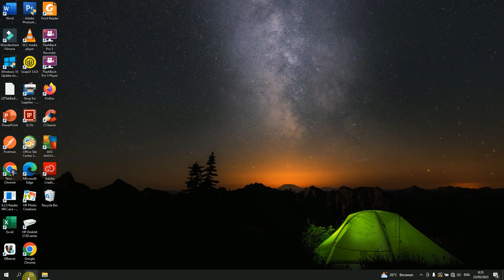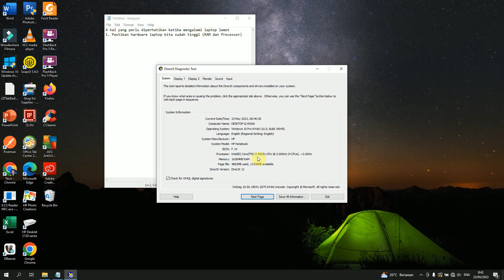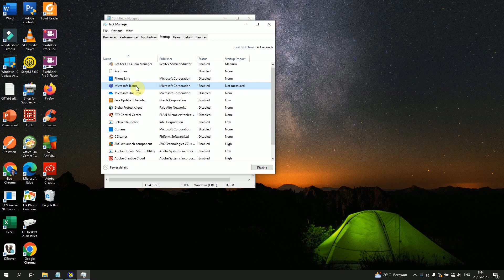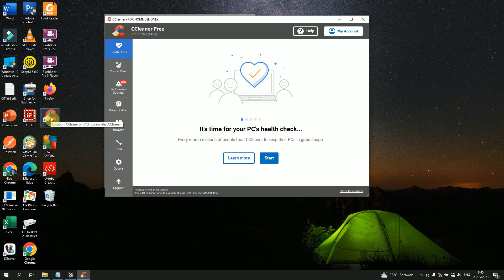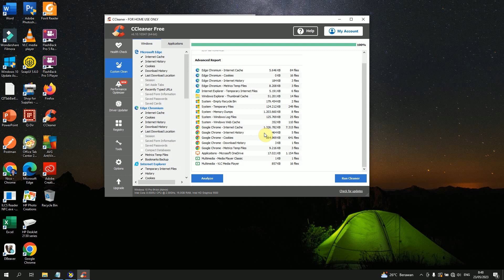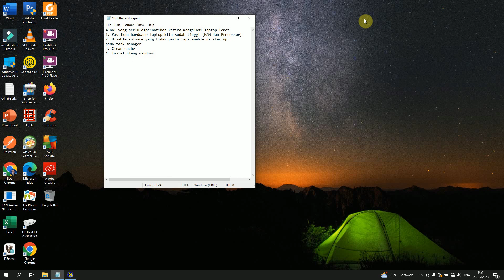Cara Mengatasi Laptop Lemot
Laptop menjadi lemot atau lelet seringkali dialami oleh banyak orang, dan ini tentunya membuat kita menjadi kesal, apalagi disaat kita mengejar deadline untuk suatu pekerjaan. ingin pekerjaan cepat selesai tapi loadingnya sangat lama. Untuk itu, silahkan Anda tonton video ini agar Anda tahu cara mengatasinya